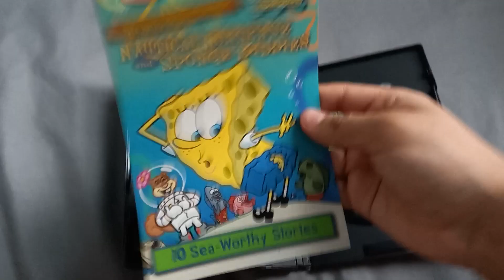Spongebob Squarepants: Nautical Nonsense and Sponge Buddies DVD Overview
Happy 24th Anniversary to SpongeBob Squarepants!